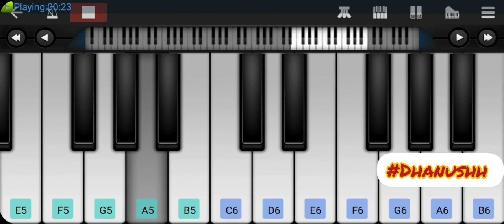A life full of love song piano cover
My piano